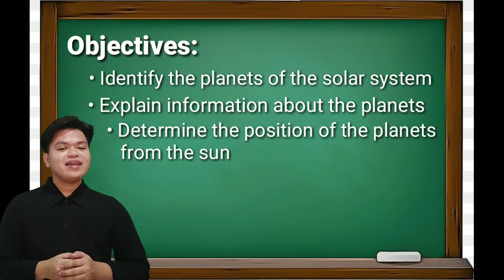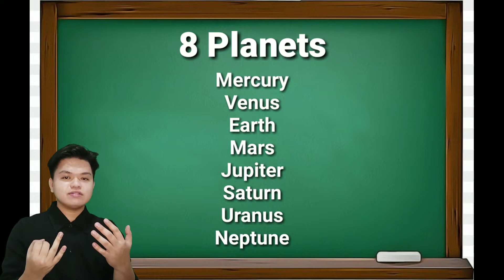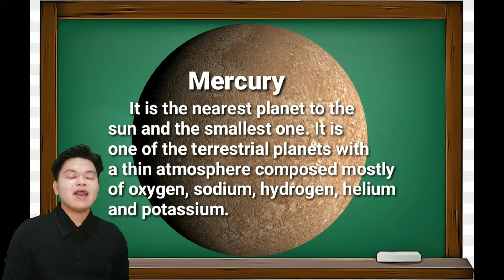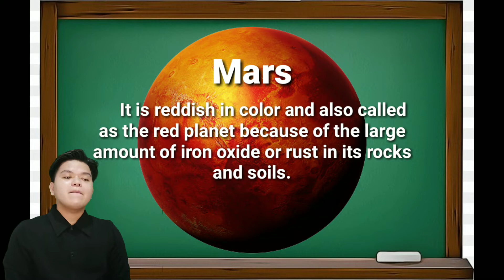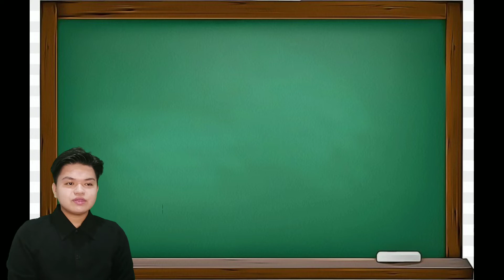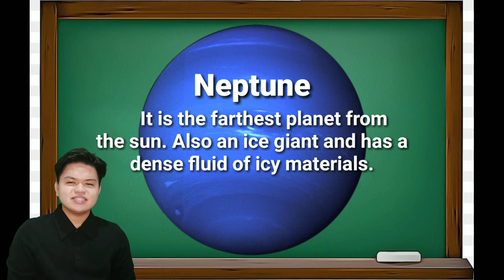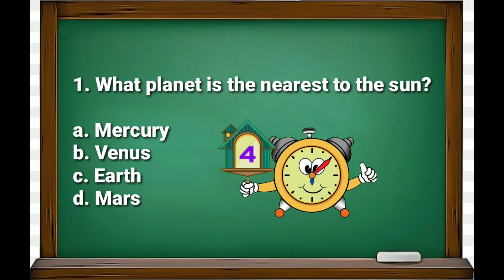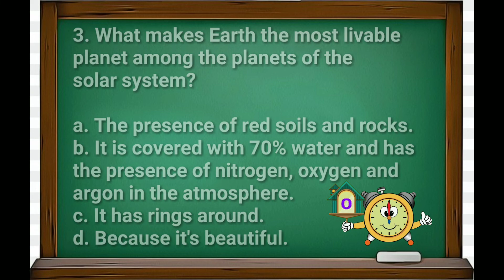Grade 6 PLANETS OF THE SOLAR SYSTEM | Enrico E. Ebelte BEED 2A | Video Demonstration